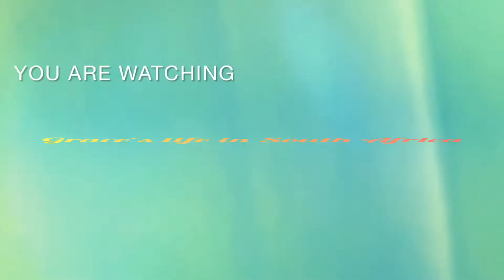Workout routine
In this video I want to share my workout routine I'm trying to be fit again